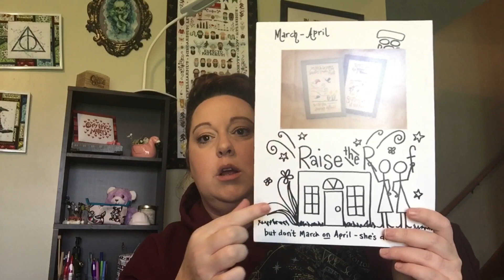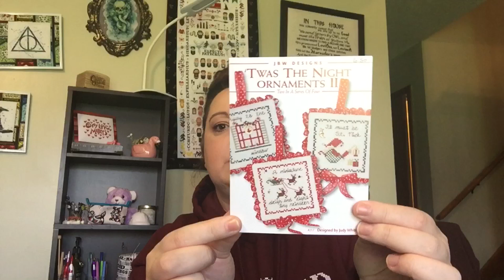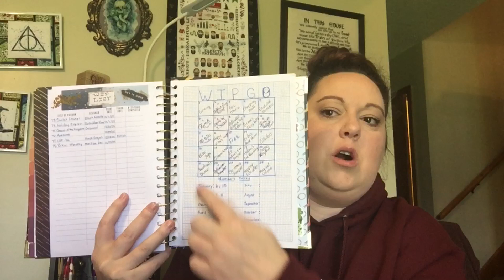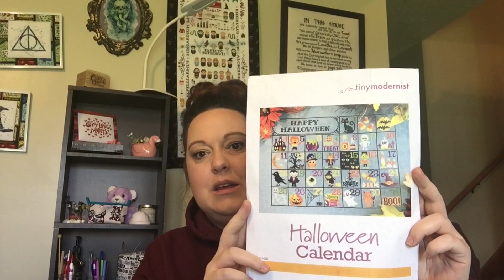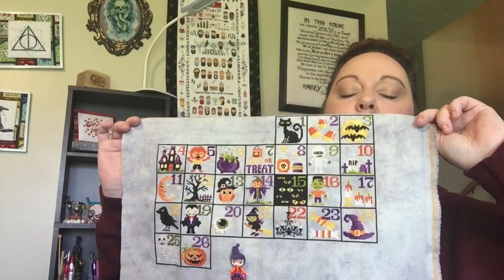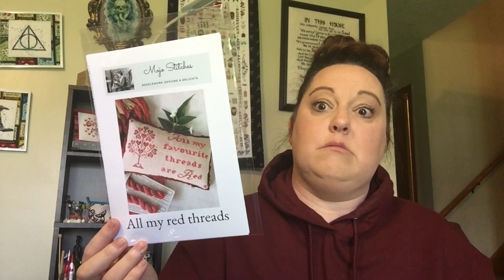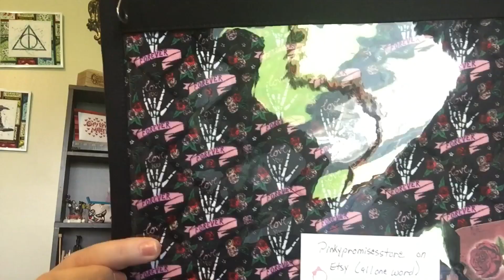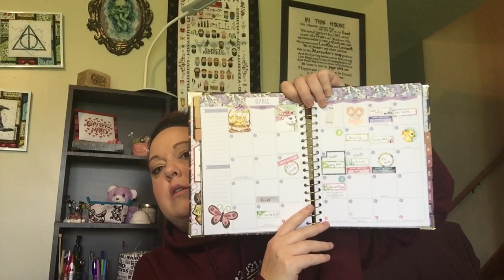Flosstube #89 Happy April!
Stitching Goddess Designs T-shirts